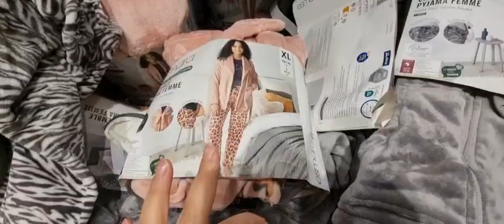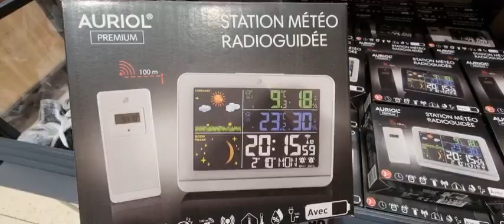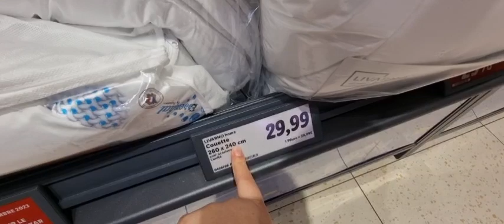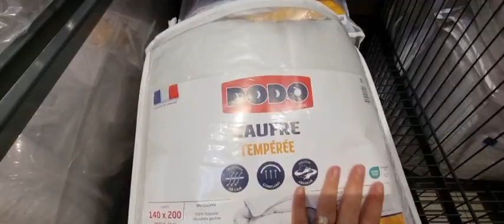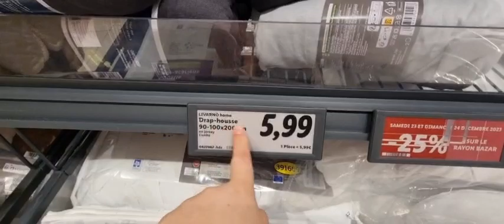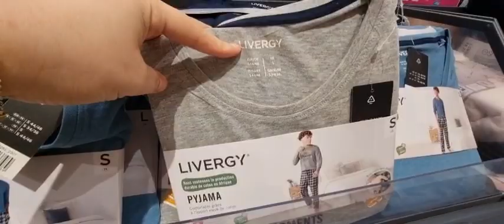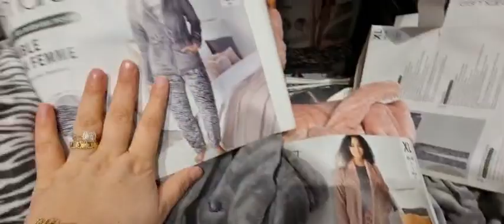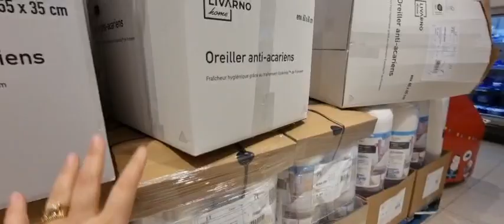أحسن حاجة خديت من ليدل😱بيجامات 3 بياس للنساء اغطية الماركة بثمن خيالي arrivage LiDL